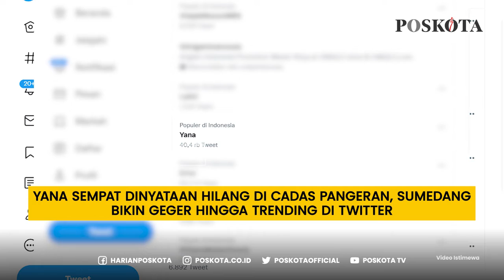GEGERKAN PEMBERITAAN, RAJA PRANK YANA SUPRIATNA DITEMUKAN